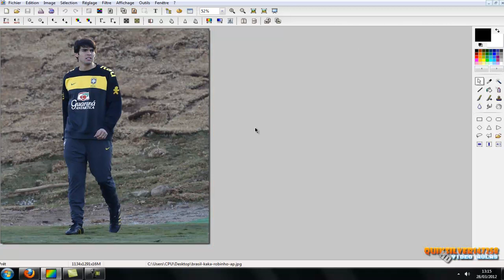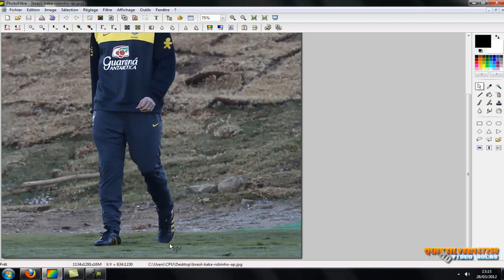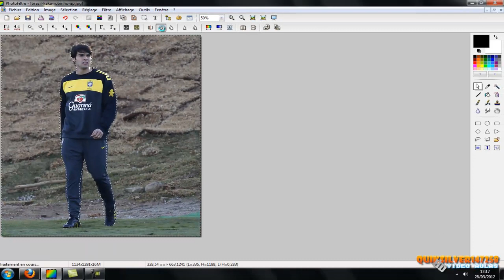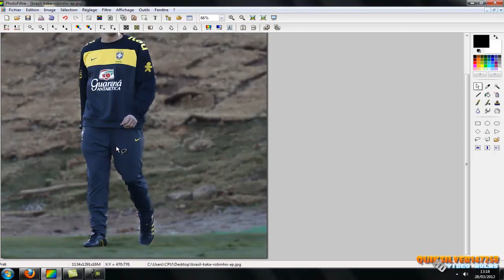COMO DESFOCAR FUNDO DE UMA IMAGEM PELO PHOTOFILTRE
VEJA TBM :
como - deixar letras em circulo [HD]
como - fazer um escudo de 2 cores pelo coreldraw [HD]
como - colocar efeito gradient pelo coreldraw
Como - fazer sombreamento pelo coreldraw
Um video de como tirar o fundo de uma imagen pelo photofiltre
como vetorizar pelo coreldraw [HD]
como - deixar o fundo transparente de uma imagen (PHOTOFILTRE)
deixando o fundo de uma imagem embaçado - PHOTOFILTRE